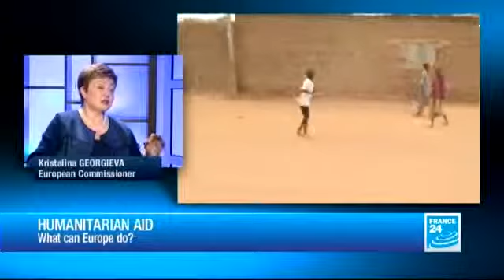FRANCE 24 The Interview - Kristalina Georgieva, Int'l Cooperation and Humanitarian Aid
Kristalina Georgieva, who has recently come back from Mali, speaks to Marc Perelman about the need to stabilise the country's food security situation. Already struggling to cope with several droughts, Malians now face political instability, ethnic tensions and a continuing Islamist threat that have worsened the food crisis.